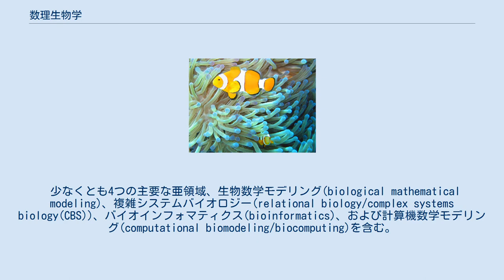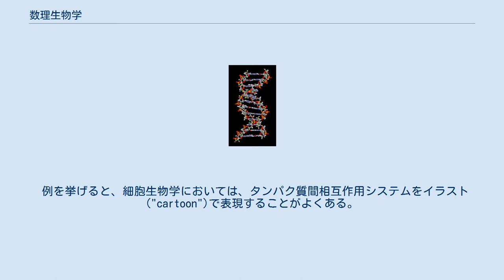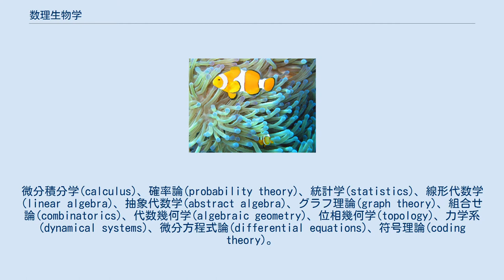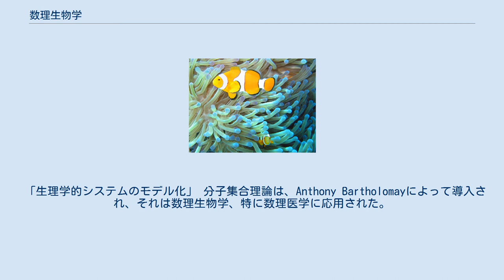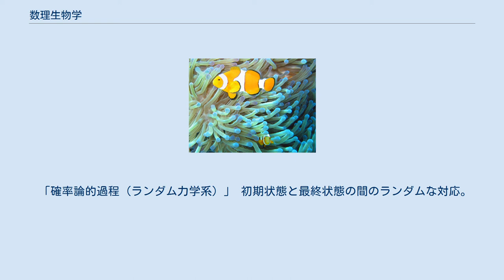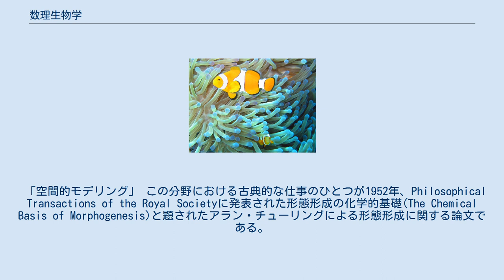数理生物学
数理理論生物学(すうりりろんせいぶつがく、mathematical and theoretical biology)とは、生物学、バイオテクノロジーおよび医学にまたがる学際的な研究分野の一つである。
 数理生物学（すうりせいぶつがく、mathematical biology）、または生物数学（せいぶつすうがく、biomathematics）と呼ばれることもあり、その場合は、数学的側面を強調している。
また、理論生物学(理論生物学、theoretical biology)と呼ばれることもあり、その場合には、生物学的側面を強調している。
 少なくとも4つの主要な亜領域、生物数学モデリング(biological mathematical modeling)、複雑システムバイオロジー(relational biology/complex systems biology(CBS))、バイオインフォマティクス(bioinformatics)、および計算機数学モデリング(computational biomodeling/biocomputing)を含む。
 数理生物学は、生物学的過程の数学的表現、処理、モデル化を目的とし、様々な応用数学の技術と道具を活用する。
生物学、医学生物学およびバイオテクノロジーの研究において、理論的な面でも実用的な面でも用いられる。
 例を挙げると、細胞生物学においては、タンパク質間相互作用システムをイラスト("cartoon")で表現することがよくある。
このように表現することで、容易に視覚化することができているが、研究対象のシステムを厳密に説明しているというわけではない。
厳密に表現しようとするならば、正確な数学的なモデルが必要となる。
システムを量的に表現することにより、システムの挙動をシミュレーションする方が適切であるかもしれないし、システムを観察のみからでは予想できない性質を予測することが可能になる可能性もある。
 生物学に応用されている数学分野には次のようなものがある。
微分積分学(calculus)、確率論(probability theory)、統計学(statistics)、線形代数学(linear algebra)、抽象代数学(abstract algebra)、グラフ理論(graph theory)、組合せ論(combinatorics)、代数幾何学(algebraic geometry)、位相幾何学(topology)、力学系(dynamical systems)、微分方程式論(differential equations)、符号理論(coding theory)。
 生物学への数学の応用は昔から行われてきたが、近年特に興味深い分野となっている。
これには次のような理由が挙げられる。
 次に挙げるのは、数理生物学の研究領域のリストである。
これらの例はどれも高度に複雑で非線形のメカニズムを特徴とし、このような超複雑な系の相互作用の結果を理解するためには、数学、論理学、物理学/化学、分子生物学、計算機学のモデルを組み合わせなければ無理であると広く認識されるようになってきている。
 この分野の研究は非常に多岐にわたる。
例えば、生物学・医学における計算機モデル化、動脈系モデル、神経系モデル、生化学ネットワークの振動、量子オートマトン、分子生物学・遺伝学における量子計算機、癌のモデル化、ニューラルネットワーク(神経回路網)、遺伝的ネットワーク、抽象関係性生物学(対称性に着目した群論などを用いた表現)、metabolic-replication system、圏論の生物学・医学への応用、オートマトン理論、セル・オートマトン、テッセレーションモデル(平面充填)、完全自己複製、生物のカオスシステム、関係性生物学(relational biology)、および有機体理論(organismic theories)である。
 また、生物システムのモデル化が挙げている例を下に列挙する。
 「細胞生物学・分子生物学のモデル化」 分子生物学の重要性が高...